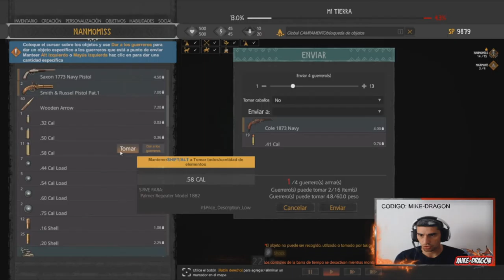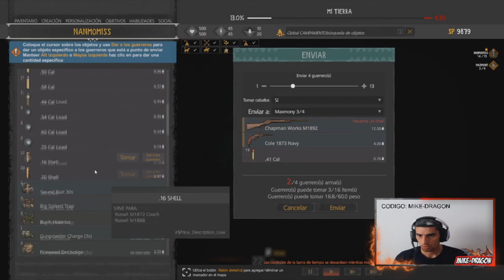En BUSCA de TRUEBADDI //// This Land Is My Land ESPAÑOL #3